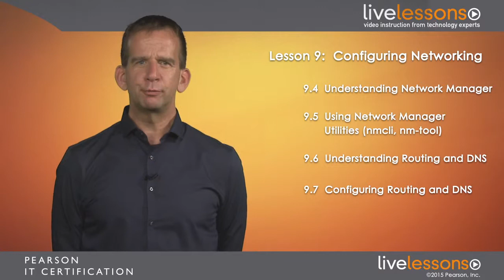Lesson 9: Configuration Network. (Part-1)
In this Lesson, you will about Networking.